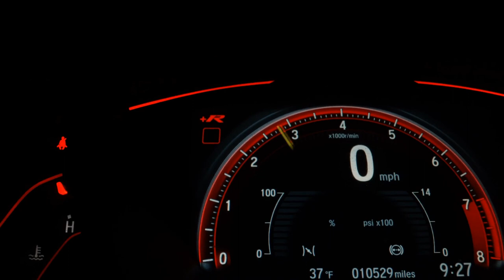KIA PICANTO - 2012 - São Bernardo do Campo/SP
INSTA MOTORS // EXCLUSIVIDADE E FACILIDADE PRA COMPRAR É NA INSTA // AQUI O CLIENTE É LEVADO À SÉRIO COM A MELHOR AVALIÇÃO DO SEU USADO NA TROCA//VEÍCULO 0KM COM GARANTIA DE FÁBRICA // ***ATENÇÃO***(VALOR ANUNCIADO SEM TAXAS OPERACIONAIS, IMPOSTOS E FRETE) TAXAS À PARTIR DE 0,99% CONDICIONADA AO SEU CPF !!! APROVAÇÃO RÁPIDA POR TELEFONE // FINANCIAMENTO EM ATÉ 60 X E ENTRADA PARCELADA NO CARTÃO EM ATÉ 18 X //FOTOS MERAMENTE ILUSTRATIVAS//CONSULTE SOBRE A DISPONIBILIDADE DE ESTOQUE//reservamos o direito de possíveis erros de digitação.

Dados do Veículo
Veículo: KIA / PICANTO 1.0 EX 12V
Ano: 2011/2012
Combustível: FLEX
Portas: 4 PORTAS
Câmbio: Automático
Cor: VERMELHA
KM: 1.111

✅ Air Bag
✅ Alarme
✅ Ar Condicionado
✅ Ar Quente
✅ Desembaçador Traseiro
✅ Direção Hidráulica
✅ Freio ABS
✅ Rádio
✅ Rádio e MP3
✅ Retrovisores Elétricos
✅ Travas Elétricas
✅ Vidros Elétricos
✅ Volante com Regulagem de Altura
✅ Limpador Traseiro
✅ Trio Elétrico
✅ Farol de Neblina
✅ Entrada USB
✅ Bluetooth
✅ Trava Elétrica Central
✅ Direção Elétrica
✅ Sistema ISOFIX
✅ Som Original